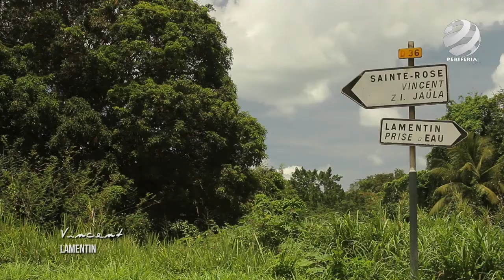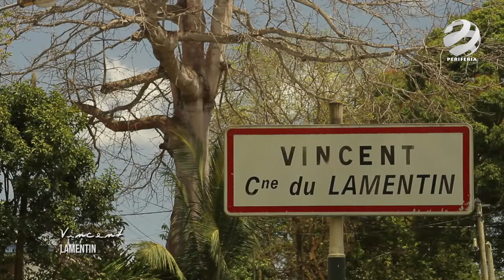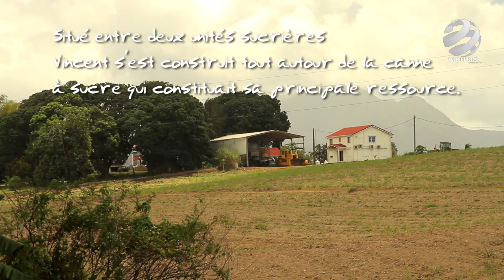28 KOTESIT VINCENT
Conception et réalisation Philip Delos - Production Daniel Symphorien - Postproduction Pascal Garel.
Présentation d'un lieu-dit par un habitant du quartier.